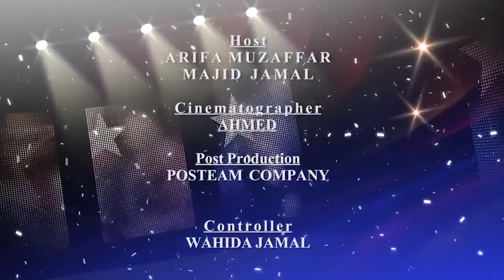Saaz O Awaz Jan 10 2018 - Dr. Rohit Sahdev